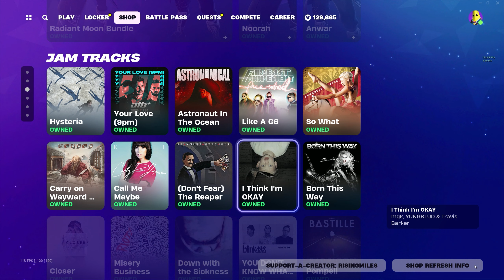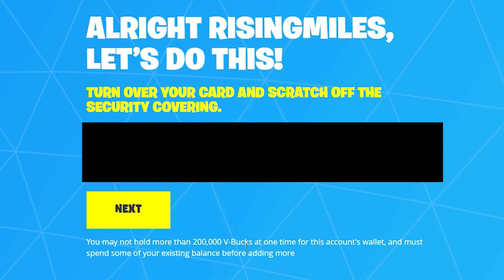NEW DISCO TEK MANIC OUTFIT!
Support me using code: RISINGMILES in the Fortnite Item Shop or with any purchase on Epic Games!

YOUR LOVE (9PM) - ATB, TOPIC, A7S
LIKE A G6 - FAR EAST MOVEMENT FT. THE CATARACS & DEV
I THINK I'M OKAY - MGK, YUNGBLUD & TRAVIS BARKER
(DON'T FEAR) THE REAPER - BLUE OYSTER CULT
CARRY ON WAYWARD SON - KANSAS
HYSTERIA - MUSE
CALL ME MAYBE - CARLY RAE JEPSEN
ASTRONAUT IN THE OCEAN - MASKED WOLF